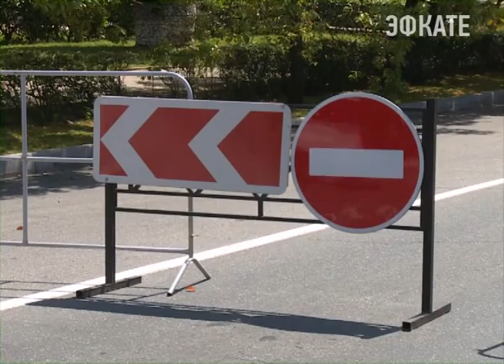Сочи готовится к Кинотавру Новости Сочи Эфкате